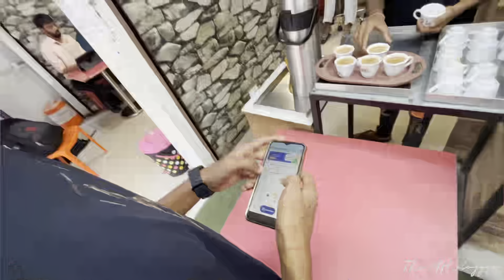#13 Aaj title dalne ke leye me hogya ￼confuse ￼